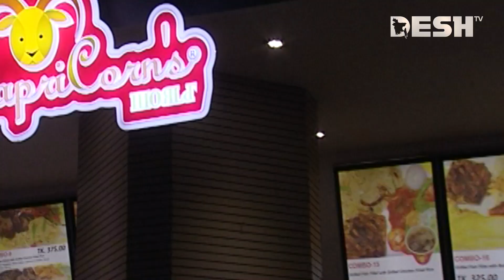স্মোক চিকেন এবং পেপার স্যান্ডউইচ | Chicken Sandwich | Food Recipe | Desh TV Lifestyle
»» About DeshTV

»» Office Address:
42, Shaheed Sangbadik Selina Parveen Sarak, Malibag 1217 Dhaka, Dhaka Division, Bangladesh